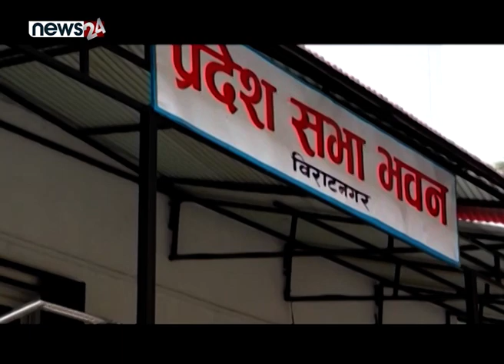कोशी प्रदेश बजेटविहीन, एमाले उत्रियो विरोधमा -NEWS 24